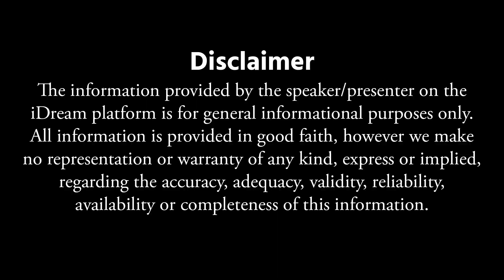గ్రహణ సమయంలో గర్భిణీ స్త్రీలు చేయాల్సిన పని ఇదే.. | Subhash Sharma | iDream Bhakti